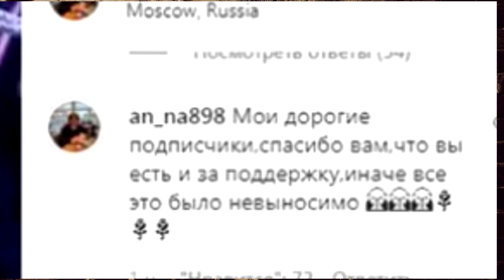«Это невыносимо»: мама Давы пожаловалась на травлю Манукяна после разрыва с Ольгой Бузовой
Мать Давида Манукяна Анна рассказала поклонникам о «невыносимой» травле, обрушившейся на ее сына после расставания с Ольгой Бузовой. Соответствующий пост появился в ее Instagram.